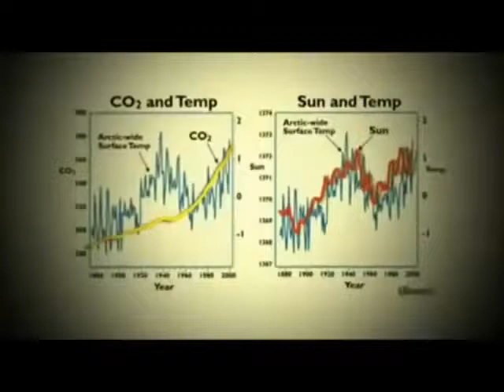Dunkelflaute - Trailer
Kurzfassung: "Der große ErderwärmungsSchwindel"